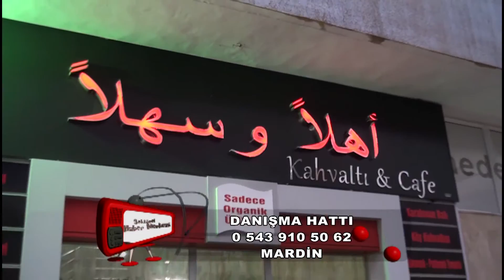Ehlen Ve Sehlen Kahvaltı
Ehlen Ve Sehlen Kahvaltı hakkında bilgi sahibi olmak için videoyu inceleyebilirsiniz